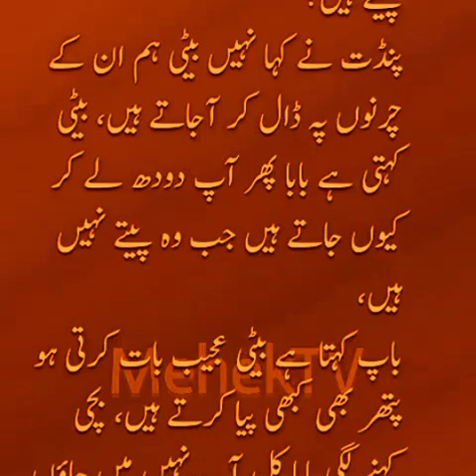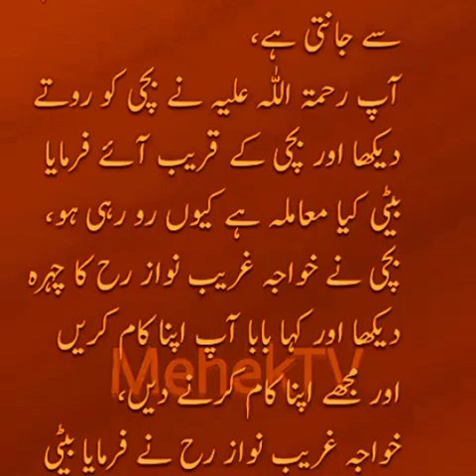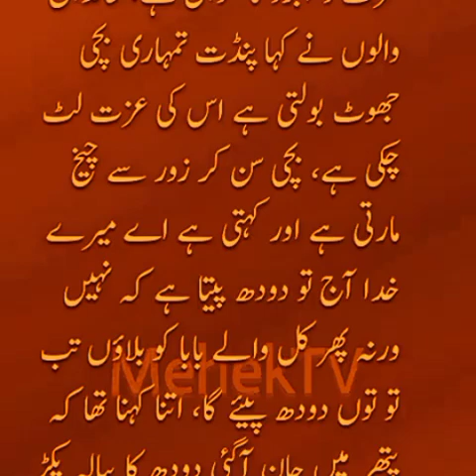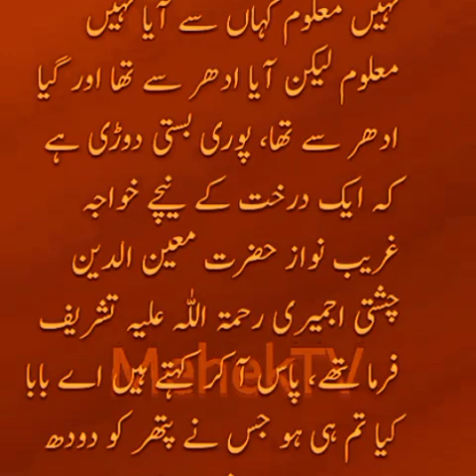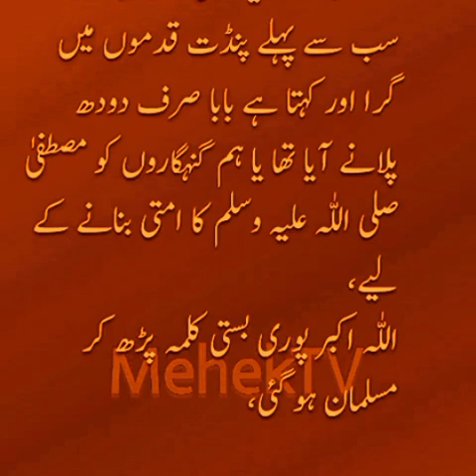khawaja gareeb nawaz na moorti ko doodh pelaya|emaan afroz waqia